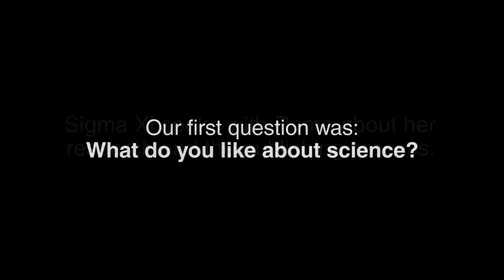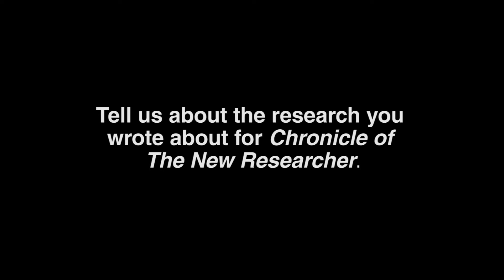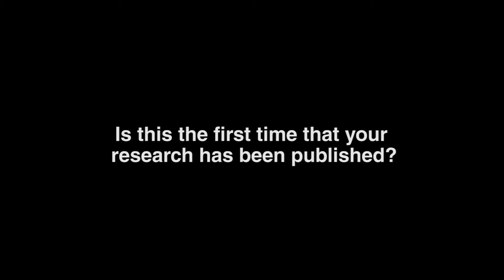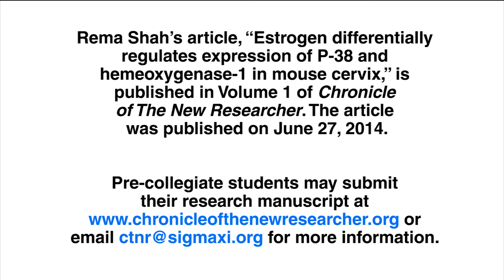Rema Shah on Publishing in Chronicle of The New Researcher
Rema Shah is the first author in Sigma Xi's journal, Chronicle of The New Researcher. She discusses her research and the publication process.

Chronicle of The New Researcher exclusively publishes the research of pre-collegiate scientists, to give them real-world experience with the publication process.